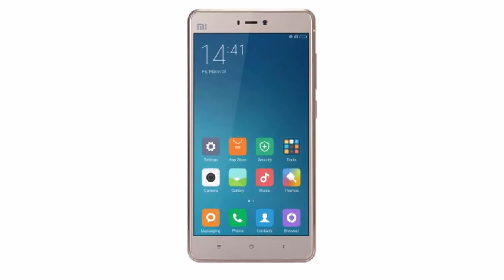Xiaomi Mi 4S - Snapdragon 808 smartphone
The Xiaomi Mi 4S comes with a 5.00-inch touchscreen display with a resolution of 1080 pixels by 1920 pixels at a PPI of 441 pixels per inch.
It measures 139.26 x 70.76 x 7.80 (height x width x thickness) and weighs 133.00 grams.
The Xiaomi Mi 4S is powered by 64bit hexa-core Qualcomm Snapdragon 808 processor
3GB of RAM and 64GB  internal storage (can be expanded via a microSD card)
The Xiaomi Mi 4S comes with a 13-megapixel primary camera on the back and a 5-megapixel front camera for selfies.
The Xiaomi Mi 4S runs on Android Marshmallow 6
Powered by a 3260mAh non removable battery.
The Xiaomi Mi 4S is a dual SIM (GSM and GSM) smartphone.
Connectivity options include Wi-Fi, GPS, Bluetooth, 3G, 4G
Proximity sensor, Ambient light sensor, Accelerometer, and Gyroscope.

Đánh giá nhanh camera Xiaomi Mi 4s